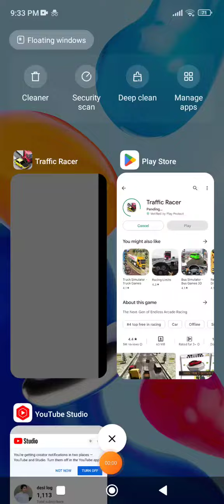Traffic Racing Engineer